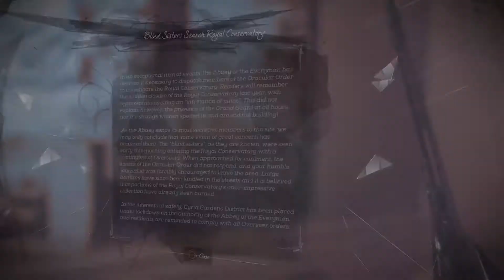Dishonored: Death of The Outsider - Stolen Archive: Daud's Audiograph (Last Message To Billie Lurk)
Dishonored: Death of The Outsider - Stolen Archive: Daud's Audiograph (Last Message To Billie Lurk) JVGS Discord Rumble